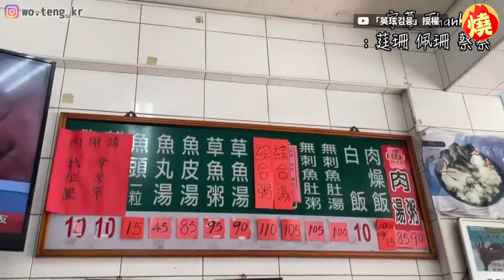初體驗自產糖葫蘆！「採果到製作」一手包辦 韓妞大讚：糖葫蘆的天花板－全民話燒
大多看到糖葫蘆，都是在台灣的夜市或是菜市場才會買得到，由許多水果串成、配上香甜糖漿的酥脆外皮的糖葫蘆，是不少人的兒時記憶之一。近日韓妞英玹與好友到台南旅遊時，意外在台南鹽水區體驗了「自產糖葫蘆」的行程，從「採果到製作」全都一手包辦，經過自己勞動後製成的糖葫蘆，更讓她大讚：「糖葫蘆的天花板！」原創作連結：